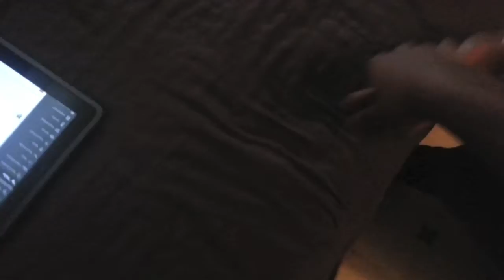Auntie Cathy Dance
My auntie cathy trying to exercise haha.